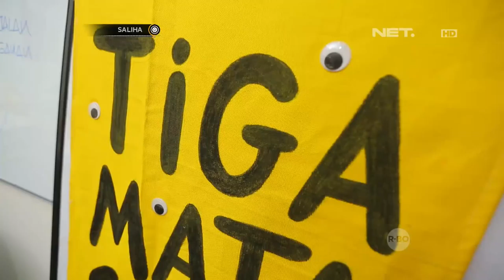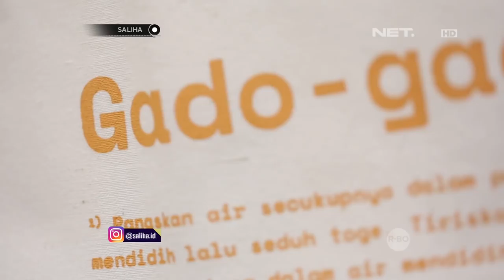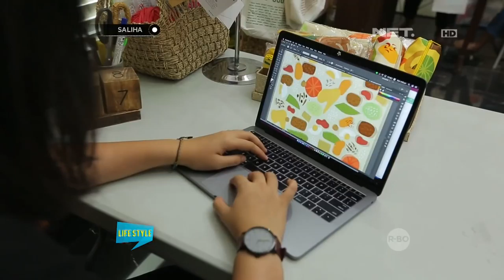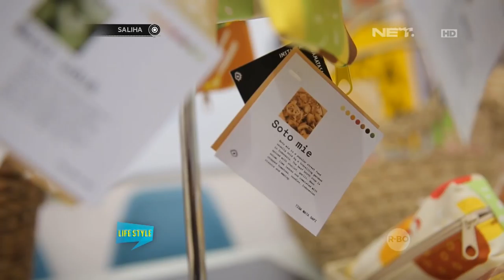SALIHA - Hana Tajima, Hijabers Blasteran Inggris Jepang